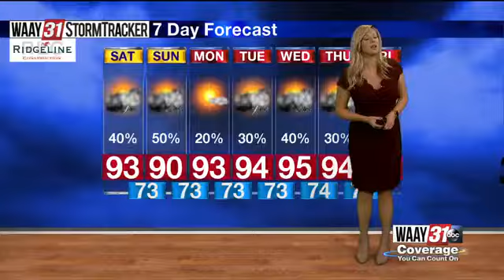10 pm weather 7-5-19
10 pm weather forecast